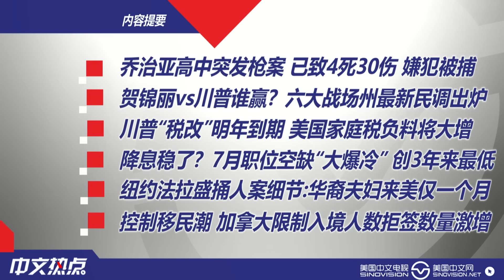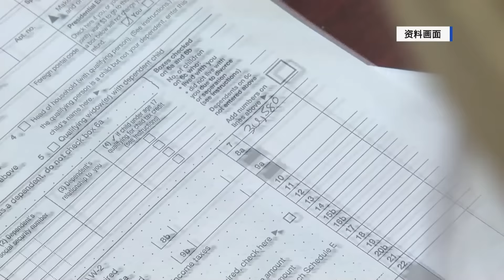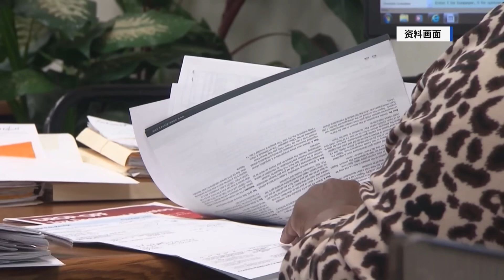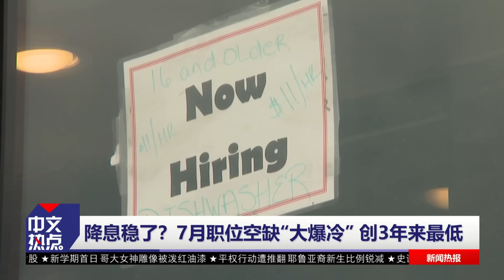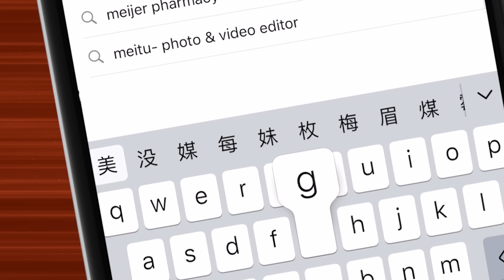乔治亚爆校园枪案 已4死30伤；贺锦丽vs川普 战场州选情焦灼；川普“税改”将到期 家庭税负料大增；美7月职位空缺创3年最低；法拉盛捅人案细节流出；加拿大限制入境人数《中文热点》Sep.04.2024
00:00 内容提要
01:34 乔治亚高中突发枪案 已致4死30伤 嫌犯被捕
03:04 贺锦丽vs川普谁赢？六大战场州最新民调出炉
04:55 川普“税改”明年到期 美国家庭税负料将大增
07:47  降息稳了？7月职位空缺“大爆冷” 创3年来最低
09:12 纽约法拉盛捅人案细节:华裔夫妇来美仅一个月
10:55 控制移民潮 加拿大限制入境人数拒签数量激增

《中文热点》为您网罗全美最热新闻资讯！每周一至周五，美东时间下午3点；美西时间中午12点准时播出，敬请关注！全美最火新闻，尽在中文热点！